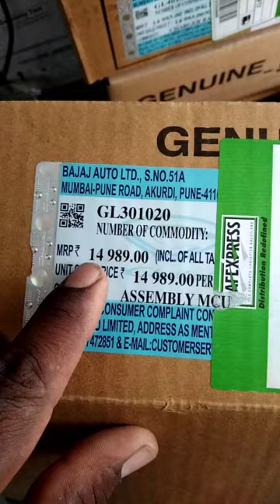🧑‍🔧Bajaj chetak mechanic | electric scooter mechanic